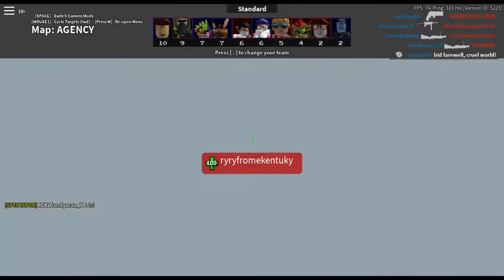Hacker Found In Arsenal